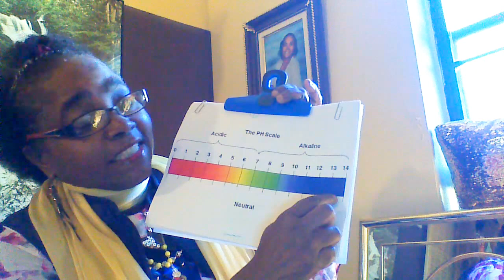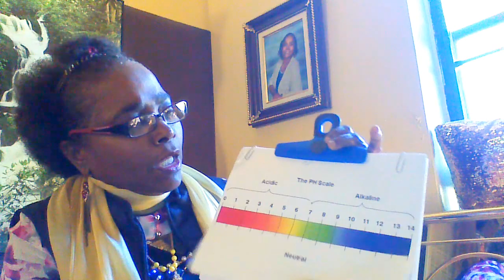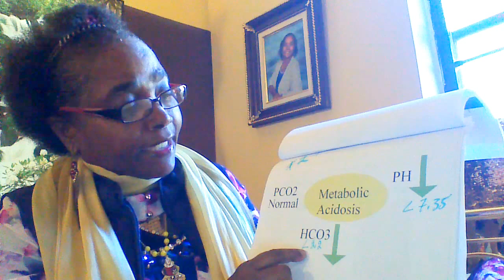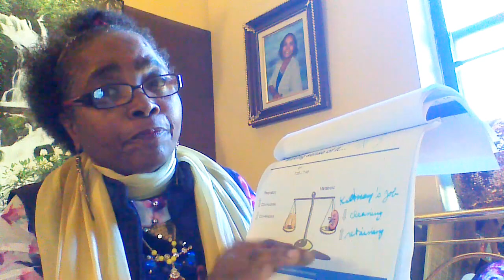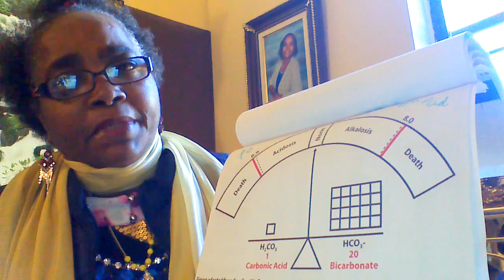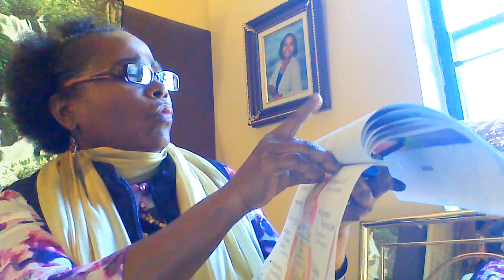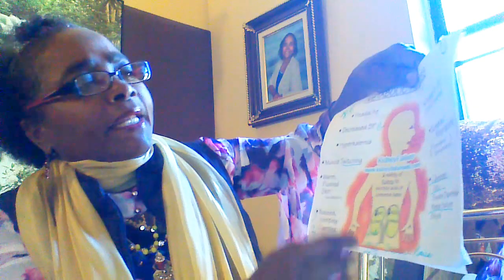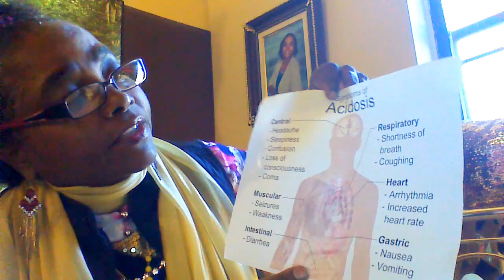Keeping Bad, Flushing Good! Competent Still!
Acid-Base Balance authority-neutral is wondering if kidney is still competent in its job consisting by flushing what is bad and retaining what is good. Kidney in metabolic acidosis severe, -- acidic everywhere critical , is found retaining ammonia while he supposed to retaining -reabsorbing Bicarbonate that is decreasing already because trying to buffer acid. Is kidney healthy or unhealthy regarding metabolic acidosis disease. No it is kidney failure, sugar eager in murdering glomerular filtration area in kidney. Sugar put a whole-incision and kidney kept on flushing. Strange the ammonia dark blue extremist on own opposite death-penalty side is retained because may-be extremist-radical red in opposite site is increasing critically. Watch for sugar excess. Sugar behavior to monitor.